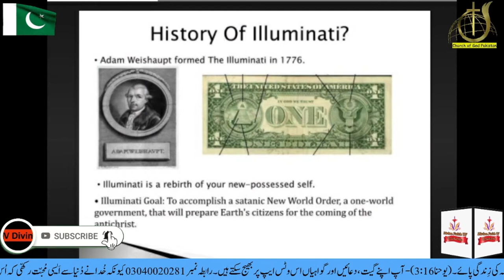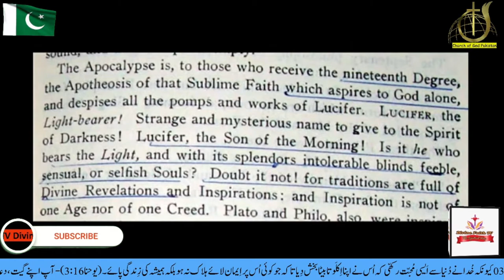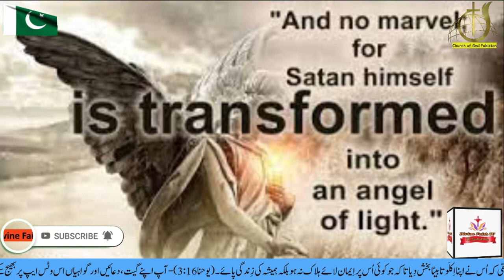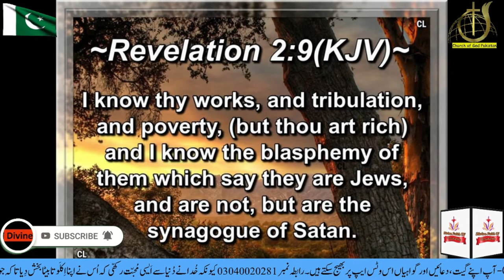Stay Awake [Jagty Raho] || Illuminati Exposed || Episode 1 || Divine Faith TV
Stay Awake [Jagty Raho] is an informative program to educate our new generation about the new world order agenda and Illuminati.